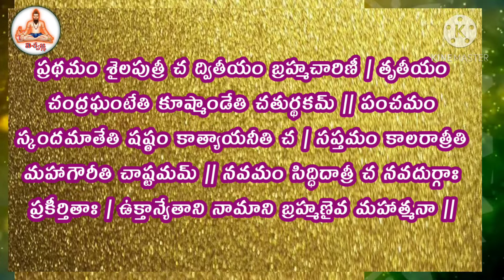దేవీ నవరాత్రులు విశిష్టత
బ్రాహ్మి మహేశ్వరి కౌమారి వైష్ణవి వారాహి ఇంద్రాణి చాముండా మహాలక్ష్మి ఈ ఎనిమిది మంది దేవతల తో కూడుకొని ఉన్న రాజరాజేశ్వరి అమ్మవారి ఫోటో ఇది.

ఈ శరన్నవరాత్రులలో అమ్మవారి అలంకరణలు ముహూర్తాలు.

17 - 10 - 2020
శరద్రుతువులో ఆశ్వీయుజమాసం ప్రారంభం మొదలుకొని తొమ్మిది రాత్రులు నవరాత్రలుగా జరిపి , పదవరోజు ఉదయం శమీ పూజతో ఉద్వాసన చేయడం పరిపాటి. వివిధ రోజులలో వివిధ పద్ధతులలో అలంకారాలు నివేదించి అమ్మవారికి వివిధ పద్ధతులలో పూజించి రకరకాల నైవేద్యాలు నివేదించి అమ్మవారి అనుగ్రహం పొందటం పరిపాటి.   నిజ ఆశ్వీయుజ శుద్ధ పాడ్యమి రోజు అంగ్ల తేది ప్రకారం 17 అక్టోబర్ 2020 దేవి శరన్నవరాత్రారంభం.

🍁 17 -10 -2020 నిజ ఆశ్వీయుజ శుద్ధ పాడ్యమి, శనివారం మొదటి రోజున బాలాత్రిపుర సుందరీ అలంకారం.

ముహూర్తం :- కలశస్థాపన శుభ సమయం ఉదయం 7:38 నిమిషాల నుండి 11:29 వరకు, మధ్యాహ్నం 11:29 నుండి 12:16 వరకు.

నైవేద్యం - పులగం🙏

🍁 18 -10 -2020 నిజ ఆశ్వీయుజ శుద్ధ విదియ, ఆదివారం రెండవ రోజున గాయత్రీదేవి అలంకారం.

ఉదయం 8:05 - 8:35 , సాయంత్రం 6:18 - 6: 56

నైవేద్యం - పులిహోర🙏

🍁 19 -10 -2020 నిజ ఆశ్వీయుజ శుద్ధ తదియ, సోమవారం మూడవ రోజున మహాలక్ష్మిదేవి అలంకారం

ఉదయం 9 :05 - 9 :30 , సాయంత్రం 5 :35 - 6:30

నైవేద్యం - వడపప్పు, పానకం🙏

🍁 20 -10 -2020 నిజ ఆశ్వీయుజ శుద్ధ చవితి, మంగళవారం నాల్గవ రోజున అన్నపూర్ణ అలంకారం.

ఉదయం 7:02 - 7:40 , సాయంత్రం 5:05 - 5:32

నైవేద్యం - పరమాన్ణం,బూరెలు🙏

🍁 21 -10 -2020 నిజ ఆశ్వీయుజ శుద్ధ పంచమి, బుధవారం ఐదవ రోజున లలితాదేవి అలంకారం.

ముహూర్తం:- సరస్వతీ ఆవాహనం ఉదయం 6:05 - 7:53 ( మూల 1 వ పాదం )

సరస్వతీ దేవి మూల నక్షత్ర పూజ ఉదయం 7:54 - 8:58

సరస్వతీ దేవి సాయాహ్న పూజ మధ్యాహానం 3:29 - 5:39 వరకు

నైవేద్యం - పెసర బూరెలు,పరమాన్నం🙏

🍁 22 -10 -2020 నిజ ఆశ్వీయుజ శుద్ధ షష్టి, గురువారం ఆరవ రోజున శాకంబరీదేవి అలంకారం.

ముహూర్తం:- త్రిరాత్ర కలశస్థాపన సమయం ఉదయం 6:05 - 7:32

పూర్వాషాడ సాయహ్న పూజ మధ్యాహానం 3:29 - 5:38

పూర్వాషాడప్రదోష పూజ సాయంత్రం 5:39 - 8:02

నైవేద్యం - శాకాన్నం (కూర అన్నం)🙏

🍁 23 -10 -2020 నిజ ఆశ్వీయుజ శుద్ధ సప్తమి, శుక్రవారం ఏడవ రోజున సరస్వతీదేవి అలంకారం.

ఉదయం 6:20 - 7:05 , సాయంత్రం 5:39 - 6:20

నైవేద్యం - కదంబం ప్రసాదం.🙏

🍁 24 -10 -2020 నిజ ఆశ్వీయుజ శుద్ధ అష్టమి, శనివారం ఎనిమిదవ రోజున దుర్గాష్టమి దుర్గాదేవి అలంకారం.

ముహూర్తం:- ఉదయం 7:38 - 8:59, మధ్యాహ్నం 11:28 - 12:14 , సాయంత్రం 5:37 - 7:11

నైవేద్యం - నిమ్మకాయ పులిహోర

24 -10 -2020 సరస్వతీదేవి ఉద్వాసన ముహూర్త సమయం ఉదయం 7:38 - 8:59🙏

🍁 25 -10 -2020 నిజ ఆశ్వీయుజ శుద్ధ నవమి, ఆదివారం తొమ్మిదవ రోజున మహిషాసురమర్దినీ అలంకారం.

ఉదయం 8:45 - 9:15 , సాయంత్రం 6:12 - 6: 37

నైవేద్యం - చలివిడి,వడపప్పు,పానకం.

అక్టోబర్ 25

విజయదశమి పూజ ప్రారంభ ముహూర్త సమయం ఉదయం 8:40 - 11:57

శమీ పూజ, ఆయుద పూజలు ఉదయం 10:25 - మధ్యాహానం 12:14

అపరాజితా దేవి పూజా సమయం మధ్యాహ్నం 1:00 - 3:18

విజయ దశమి విజయ ముహూర్తం మధ్యాహ్నం 1:46 - 2:32

విజయ దశమి పర్వదినాన దుర్గాదేవి ఉద్వాసన సాయంత్రం 5:36 - 8:00 లేదా

🍁 26 అక్టోబర్ సోమవారం ఉదయం 6:06 - 8:24

ఓం శ్రీమాత్రే నమః 🙏